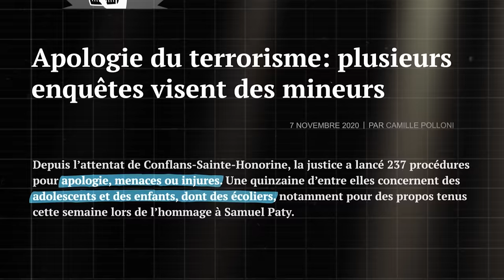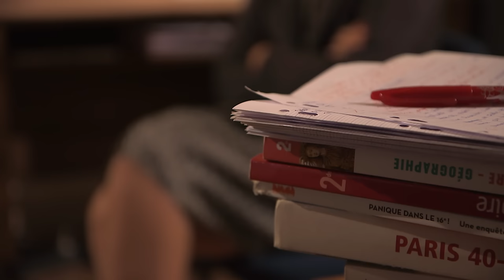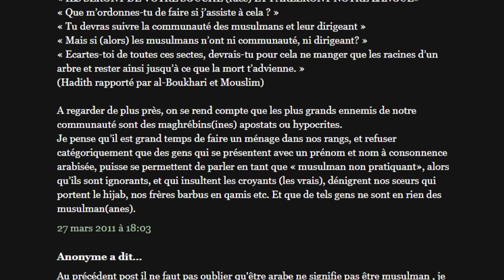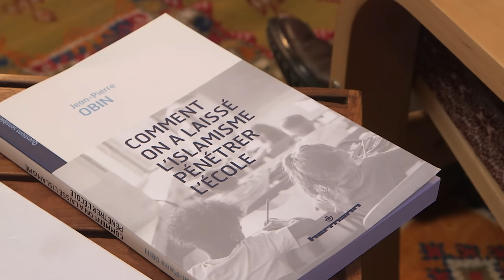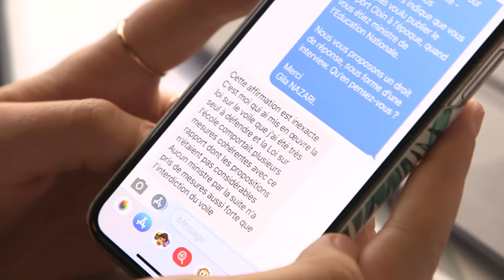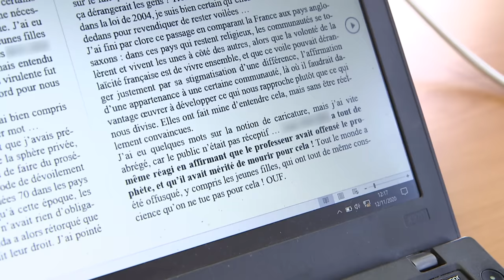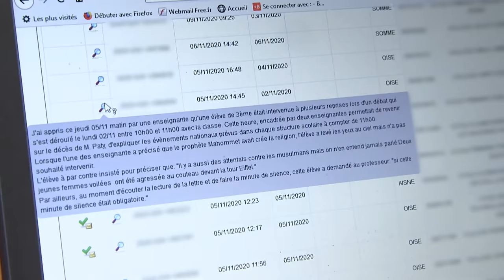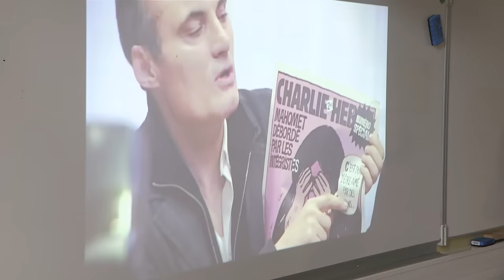Islamisme à l’école : la montée d'une polémique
Après l’hommage national à Samuel Paty, beaucoup de professeurs sont retournés en classe la peur au ventre. Comment enseigner la laïcité dans ce contexte ? Comment contrer un discours religieux qui s’immisce dans les salles de cours ?
Atteintes à la laïcité, remise en cause de la liberté d’expression : l’Éducation Nationale a-t-elle mesuré l’ampleur du problème ? Alertés dès 2004 par le rapport Obin sur « Les signes et manifestations d’appartenance religieuse dans les établissements scolaires », les locataires de la rue de Grenelle auraient-ils fermé les yeux sur la montée de l’islamisme ?